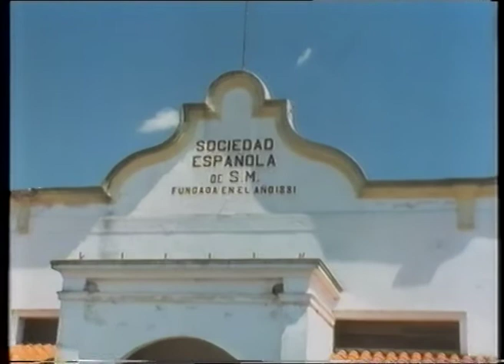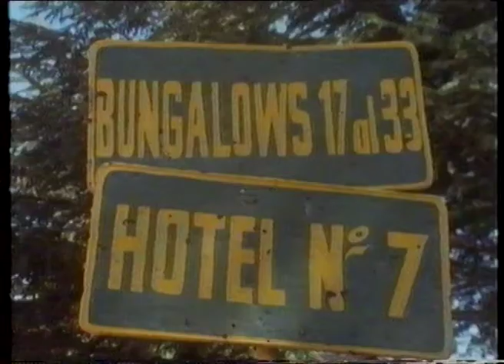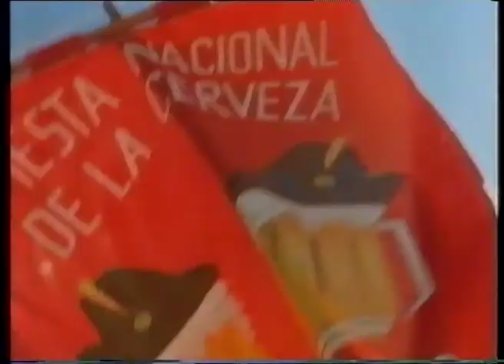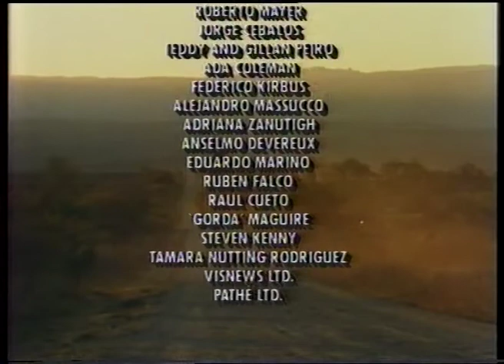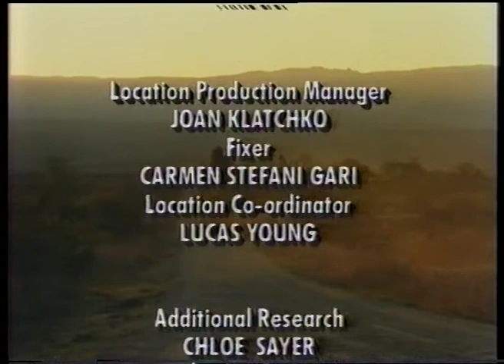Fat Man In Argentina - Going Gaucho